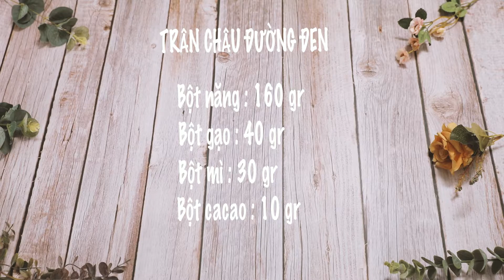Cách làm Trân châu đường đen siêu nhanh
Chương trình Bếp Ngọt phát sóng lúc 17h10, chủ nhật trên HTV9